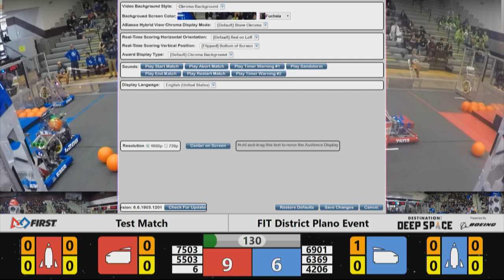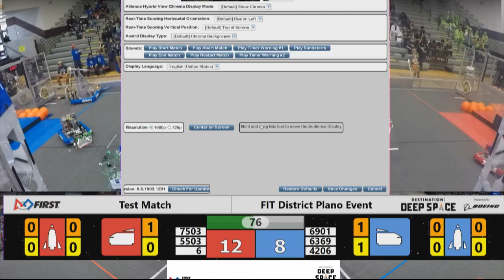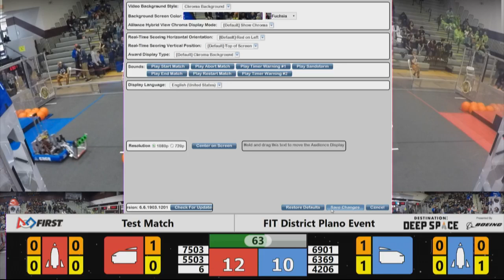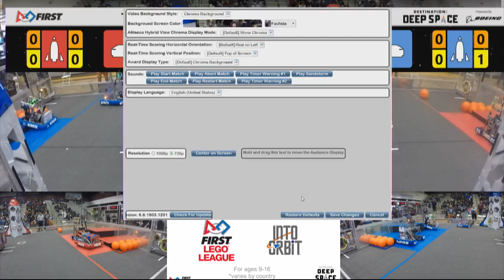QM40 FIT District Plano Event 2019